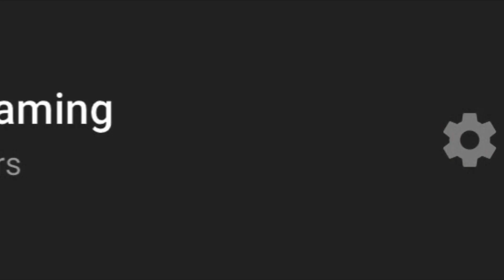ROAD TO 100 subscribers|19 kills With Nepali commentary|PUBG MOBILE